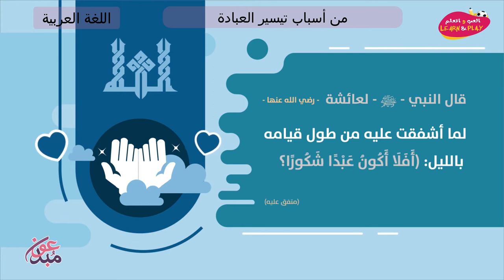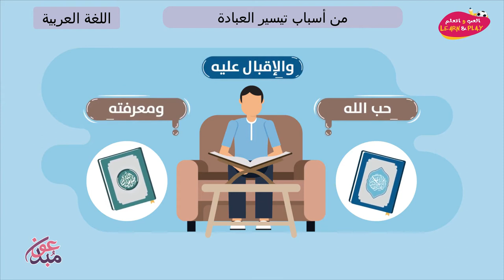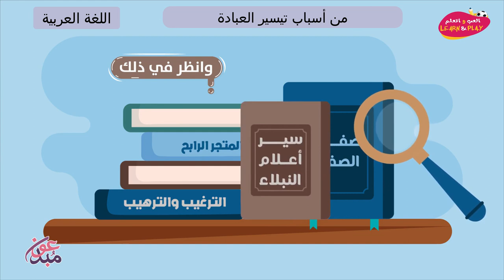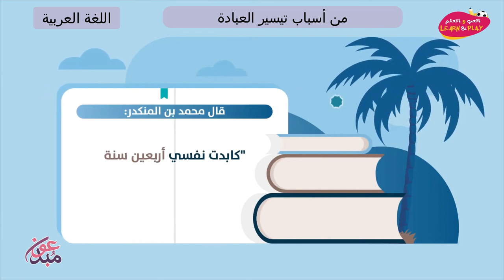من أسباب تيسير العبادة